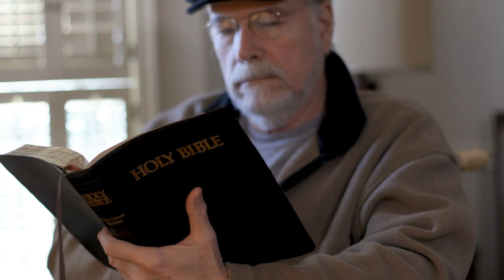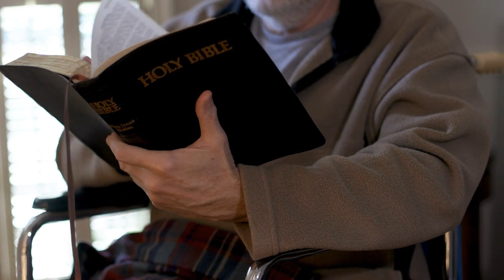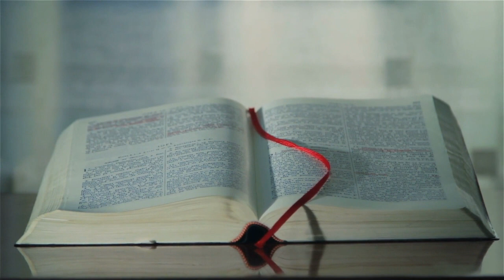THE TIME IS NOW. ENEMIES MANIPULATIONS WILL NOT SEE YOU. FIRE PRAYER.